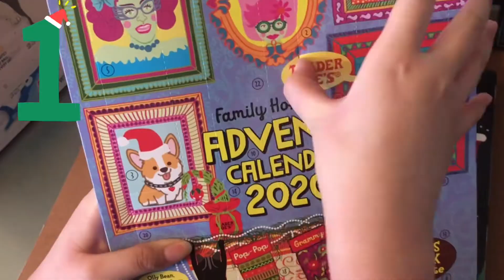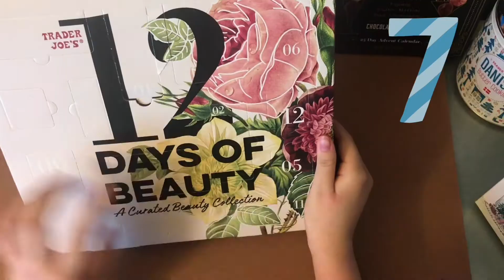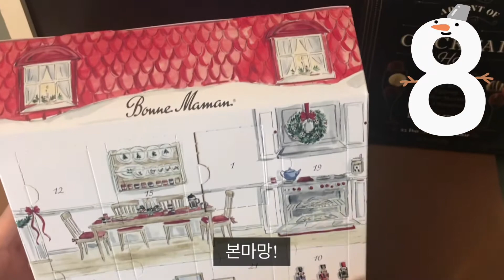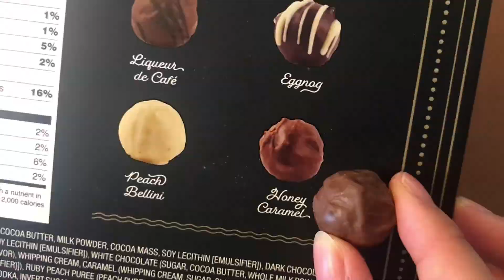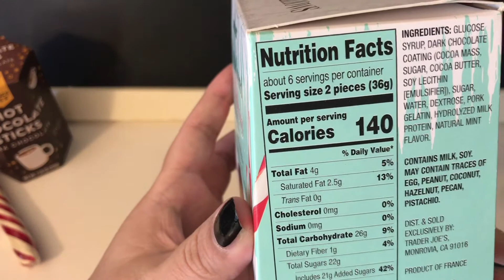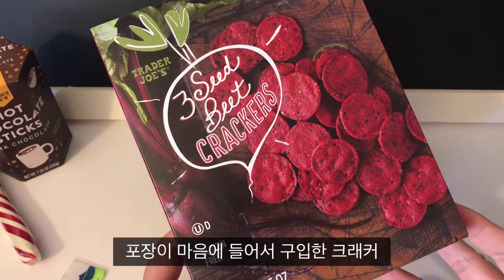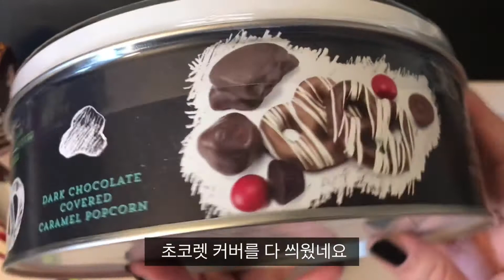미국일상 블로그마스#2ㅣ 트레이더조 제품 리뷰 ( 피칸파이. 쿠키, 젤리, 코코아 리뷰 )ㅣ어드벤트 캘린더 오픈 (트레이더조, 본마망, 린트 초코렛)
엘에이에 사는 주부의 소소한 일상, 쇼핑 이야기